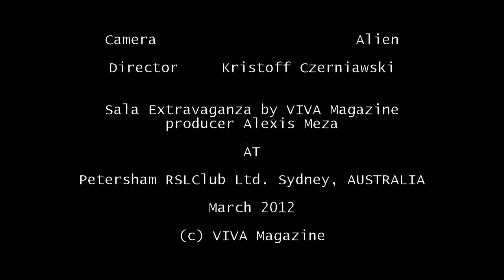Sam Ba Tucada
Experimental film made with prototype camera NEX VG20E by Sony. I can not get it, why SONY is marketing the preproduction prototype as final product. They shooting themselves in the foot. The reviews of this gadget are so bad, it is just not funny. Wonder if ever they get it right considering huge financial losses they have (getting out of LCD business to to survive).